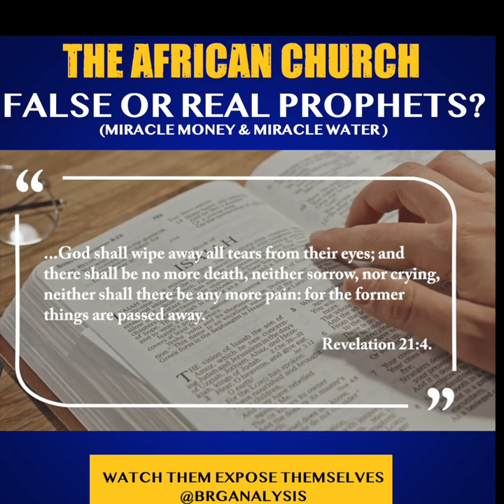Prophet Jeremiah in America! BUT Miracle Money Nana Poku WHY? - BRG Analysis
Some Americans se Prophet Jeremiah as well as Prophet Nana Poku as False Prophets - BRG Analysis take a close look.